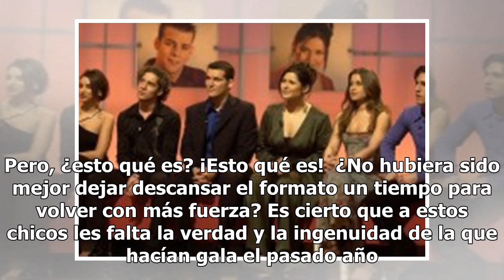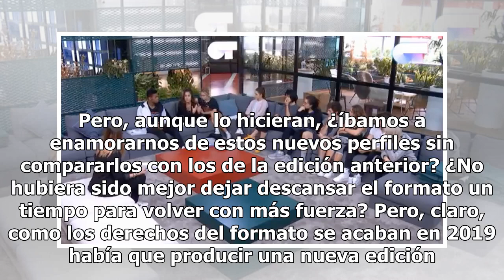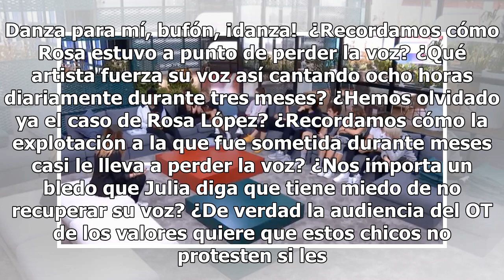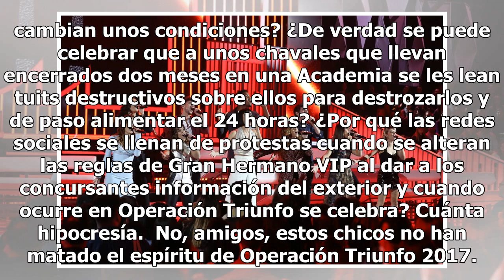Lo fácil de culpabilizar a los concursantes de 'OT 2018' y no a los verdaderos responsables